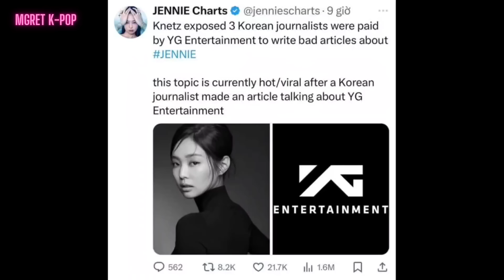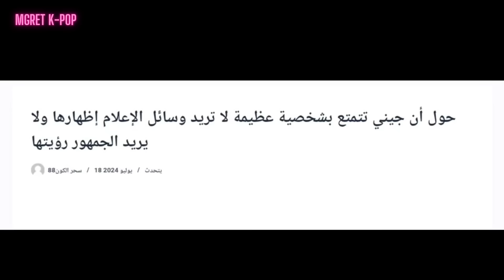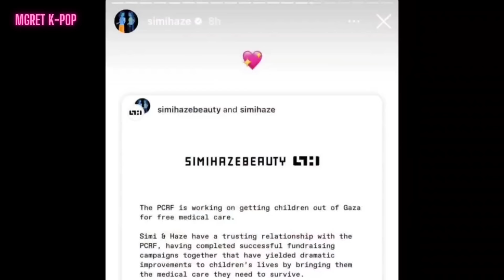تشويه وايجي سمعة جيني بكل الطرق 😡 لكن شخصية جيني العظيمة تفوز !!